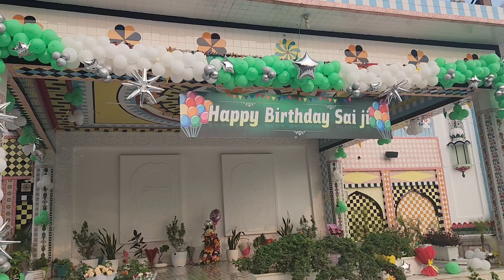साईं लड्डी शाह जन्म दिवस.26/9/24.sai ladi Shah Ji Janm Divas🎂🎂🎂🎂🎂🎂⚘️⚘️⚘️⚘️⚘️🎁🎁🎁🪷🪷🪷🪷# साईं लड्डी शाह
साईं लड्डी शाह जन्म दिवस.26/9/24.sai ladi Shah Ji Janm Divas🎂🎂🎂🎂🎂🎂⚘️⚘️⚘️⚘️⚘️🎁🎁🎁🪷🪷🪷🪷# साईं लड्डी शाह# साईं लड्डी शाह के जन्मदिन की हार्दिक हार्दिक शुभकामनाएं